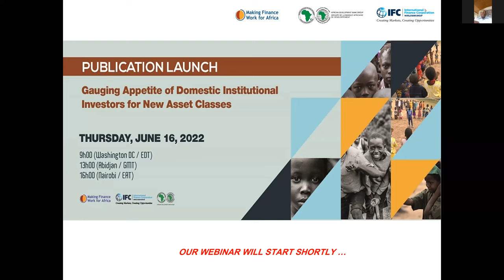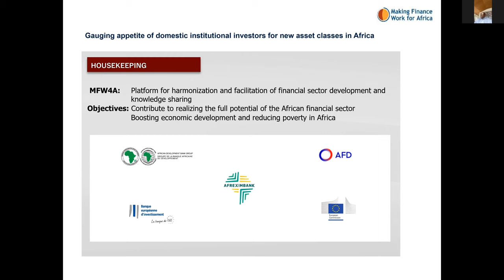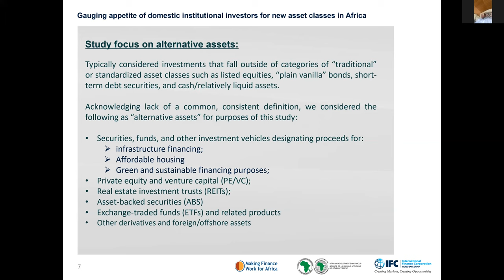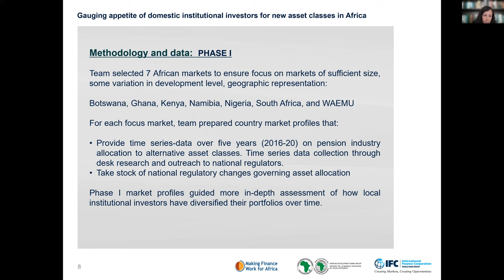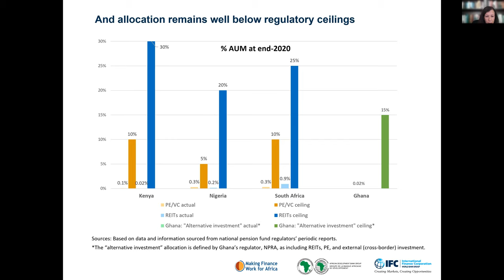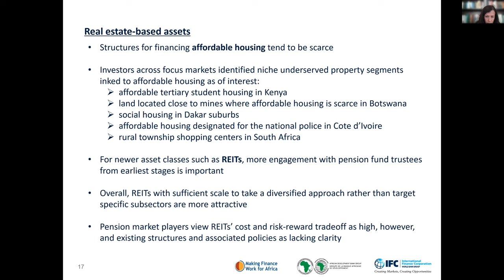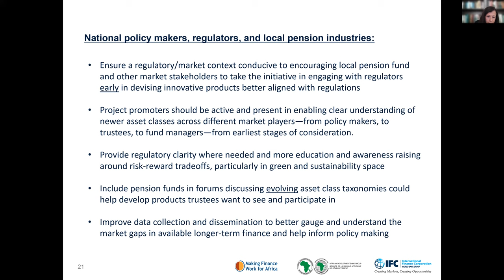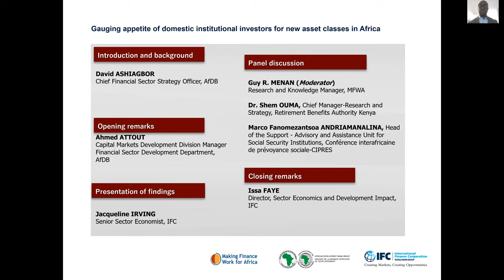Publication Launch: Gauging Appetite of Domestic Institutional Investors for New Asset Classes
This publication is the fruit of joint research efforts between the International Finance Corporation (IFC), the African Development Bank (AfDB) and Making Finance Work for Africa (MFW4A) Partnership.  The study examines how and to what extent institutional investors in seven Sub-Saharan African focus markets—Botswana, Ghana, Kenya, Namibia, Nigeria, South Africa, and the West African Economic and Monetary Union (WAEMU)—have been allocating assets to alternative asset classes[1]  over the past several years. This research commendably tests the appetite for various existing and proposed investment vehicles/structures targeting local institutional investors, with a view to informing their design. The study’s cross-market findings are intended to help national capital market stakeholders and development finance institutions in identifying potential areas for market interventions to help foster development of new asset classes and provide new ways to mobilize private finance for development.